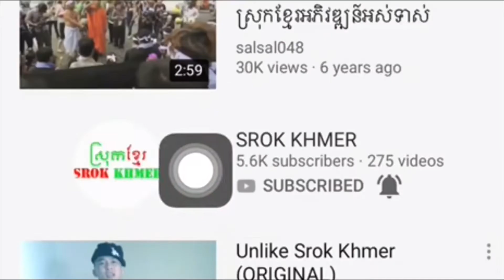ការឆ្លាក់អក្សរជ្រុងដោយប្រើ ជក់ / Khmer Letters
ការឆ្លាក់អក្សរជ្រុងដោយប្រើ ជក់
ទស្សនា​វីដេអូផ្សេងទៀត៖